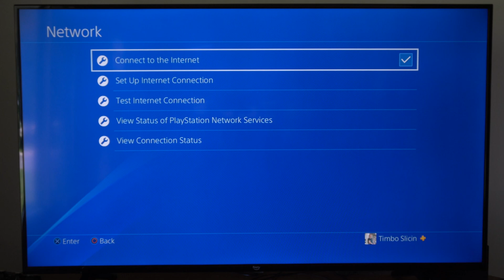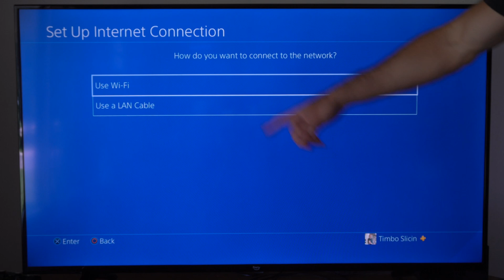How to Change Internet from WIFI to LAN on PS4 Console (Easy Tutorial)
To change the internet connection from Wi-Fi to LAN (wired) on a PS4 console, follow these steps:

Prepare Equipment:

Ensure you have an Ethernet cable (LAN cable) long enough to reach from your PS4 to your router or modem.
Make sure your PS4 and router/modem are both powered on.
Connect the LAN Cable:

Plug one end of the Ethernet cable into the LAN port on the back of your PS4.
Plug the other end of the Ethernet cable into an available LAN port on your router or modem.
Configure Network Settings:

Turn on your PS4 if it's not already on.
Navigate to the PS4 Home Screen by pressing the PS button on your controller.
Go to "Settings" by scrolling right on the Home Screen.
Scroll down and select "Network".
Select "Set Up Internet Connection".
Choose "Use a LAN Cable" when prompted.
Configure Connection Settings:

Select "Easy" to automatically configure the network settings. The PS4 will attempt to detect the settings automatically.
Follow the on-screen instructions to complete the process.
Test the Connection:

Once the settings are configured, the PS4 will test the connection. If everything is set up correctly, it should establish a wired LAN connection.
Restart the PS4 (Optional):

It's a good practice to restart your PS4 after changing network settings. This can help ensure that the new connection is functioning properly.